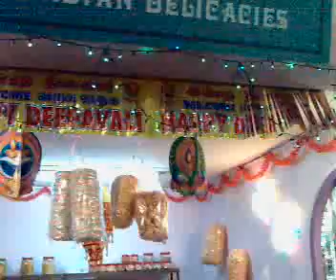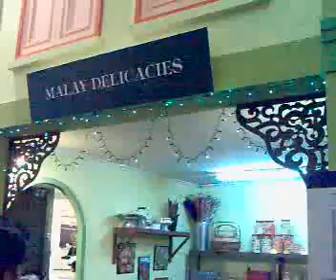Ramadan and Deepavali celebration at KLCC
Twin celebration (Ramadan and deepavali) celebration held at Suria KLCC, Kuala Lumpur.